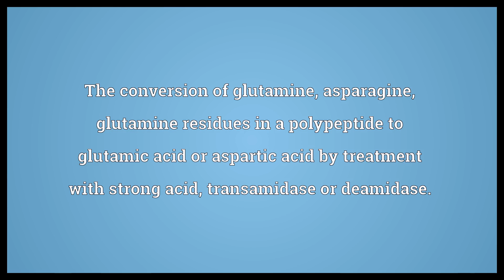Deamidation Meaning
Video shows what deamidation means. The conversion of glutamine, asparagine, glutamine residues in a polypeptide to glutamic acid or aspartic acid by treatment with strong acid, transamidase or deamidase.. Conversion of an amide to a carboxylic acid..  Deamidation Meaning. How to pronounce, definition audio dictionary. How to say deamidation. Powered by MaryTTS, Wiktionary